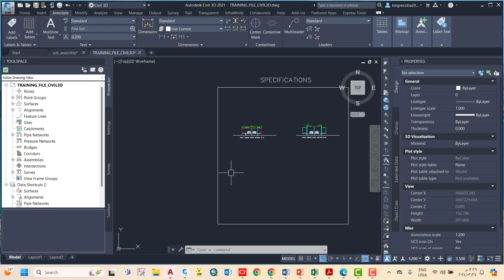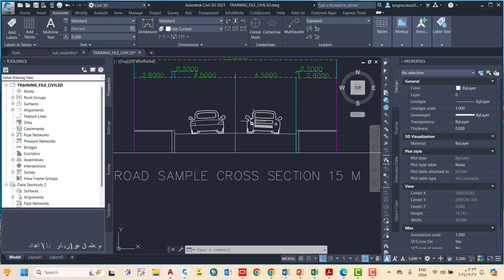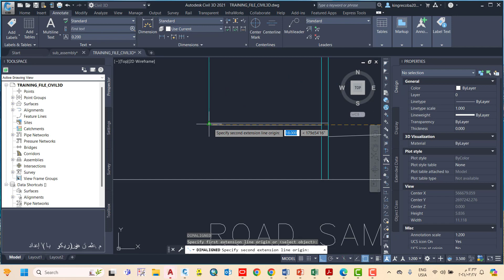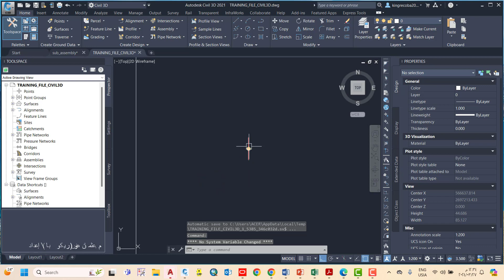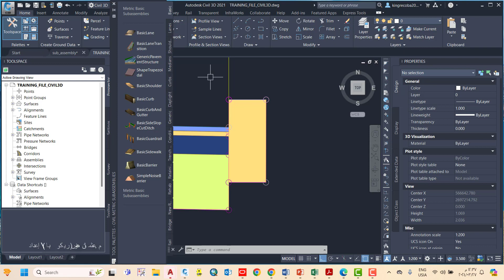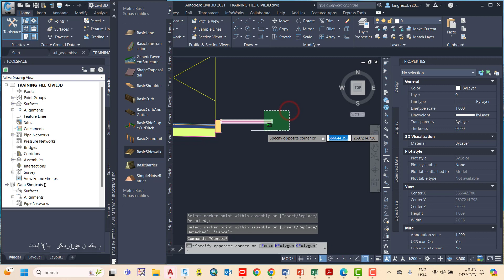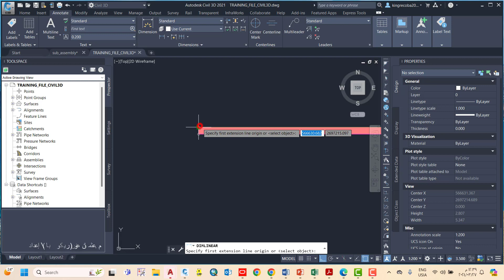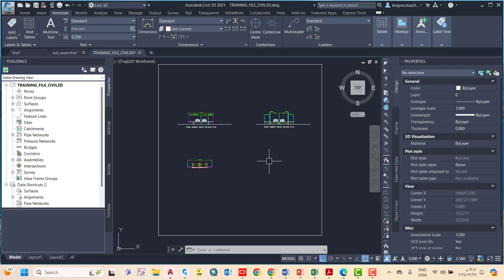34 ROAD SUBASSEMBLY PART 1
هنا سأقدم لكم دورة جديدة في برنامج السيفيل ثري دي , تتضمن الدورة ثمانية اقسام وكل قسم يحتوي على مجموعة من الدروس لذا تابعوا الشروحات اولا بأول لتتمكنوا من فهم ما ارمو اليه حتى تستفيدوا منه وهي دورة كاملة لبرنامج السيفيل الكبير كبرنامج تصميم من تصاميم الطرق وغيرها لذلك ان توفقت في الشرح فذلك مما علمني ربي وإ ان اخفقت من نفسي واسأل العلي القدير ان يوفقني في هذه الدورة
ولا تنسونا من صالح الدعوات
وجزاكم الله الف خير .